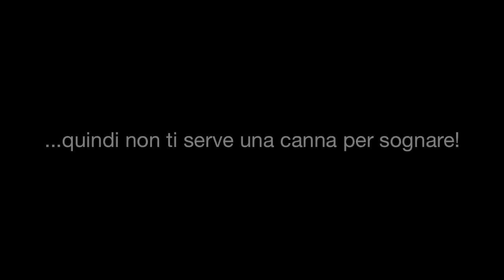Enrico Nascimbeni - Angels Avenue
The offical video for this Enrico Nascimbeni song. Angels Avenue is the road where dead people live. A young man thinks of his past life: memories of family, mum and dad...all dead now.